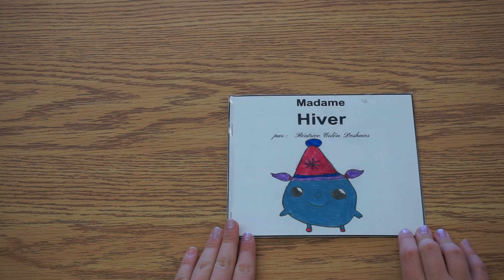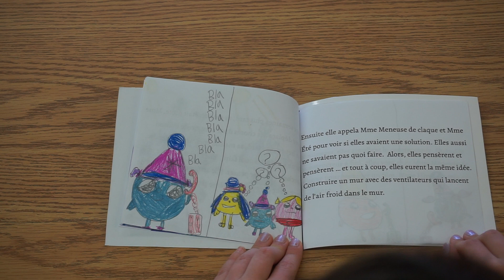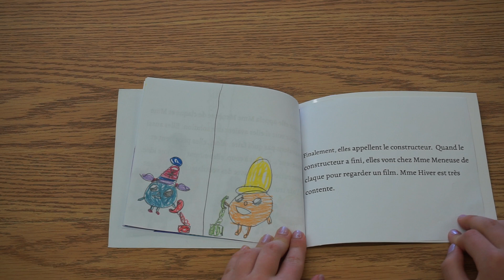Madame Hiver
Collection de livres rédigés par des élèves de la 2e année de l'école catholique des Voyageurs du CECCE, Ottawa, Ontario.

Auteure:  Béatrice Colón Deshaies
classe de Mme Chantal Dugal-Sauvé